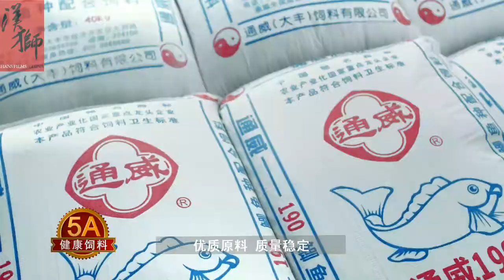Hans Films - TONG WEI Guo Donglin-5A Standard（通威饲料 郭冬临-5A标准篇）TVC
Client: Tong Wei Co., Ltd
Version: Guo Donglin-5A Standard 15s

Weichat: 汉狮影视广告公司